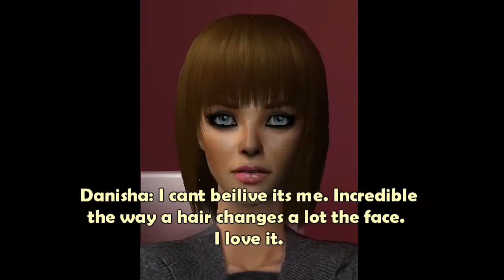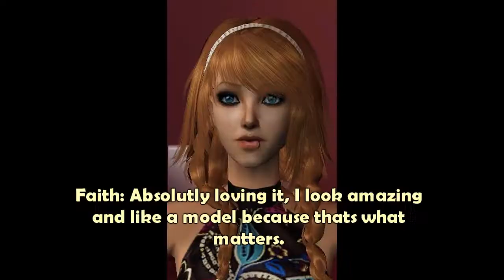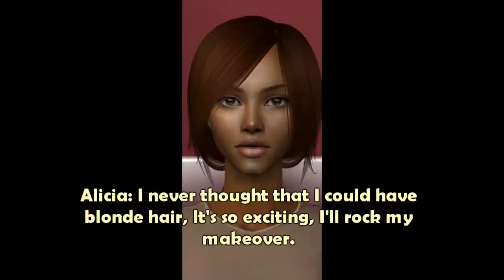SNTM [C2] Episode 2 Part 1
Watch in HD or HQ on my channel.

One of the best parts to watch, im sure you know what, so enjoy it.
I don't hold any copyrights of the songs that I use in my videos. They all belongs to their respective artists, record labels and owners.